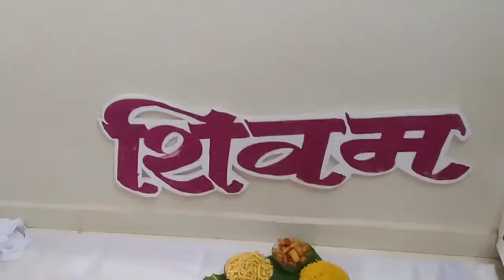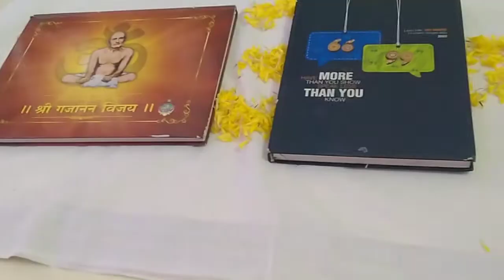😍Shivam-aanprashan 🎂🍧🍫🍟🍔🥣@💖Bhojane brother's👬Shivraj sam insta shorts